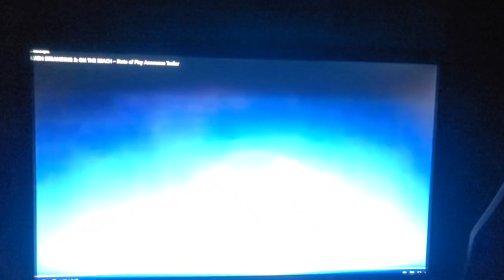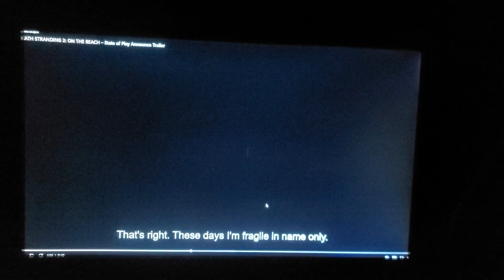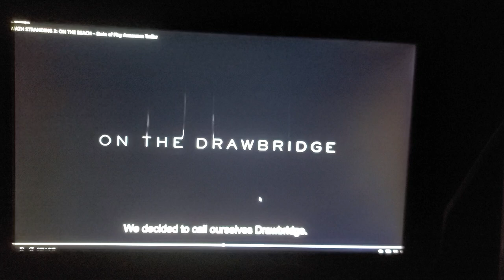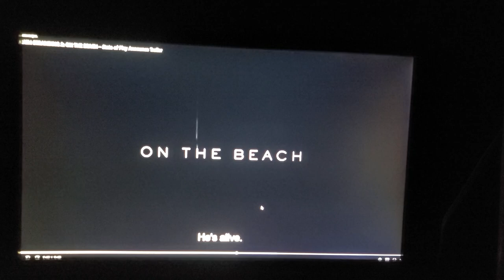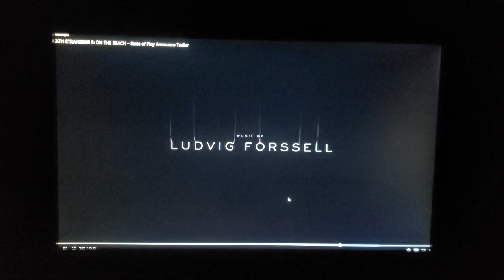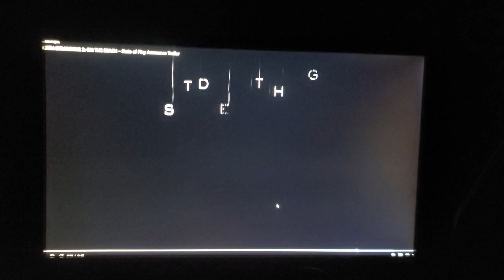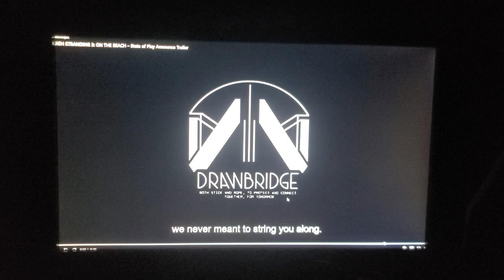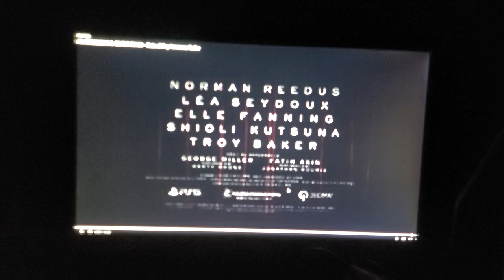Death Stranding 2 Looks Insanly Awesome!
The Original Death Stranding was way beyond any game I ever played. Ever!. This Preview goes 100x past that one. I am super excited now for 2025!
Death Stranding is a whole New Universe Like Marvel or DC Comics, Dune, Star Wars and Star Trek. The ideas and these games are so beyond their time. There is also a Death Stranding Movie coming out from A24 in 2025.